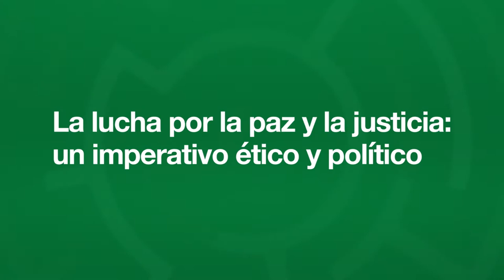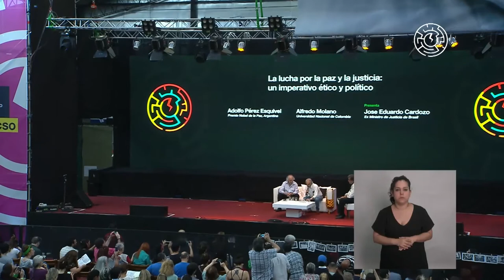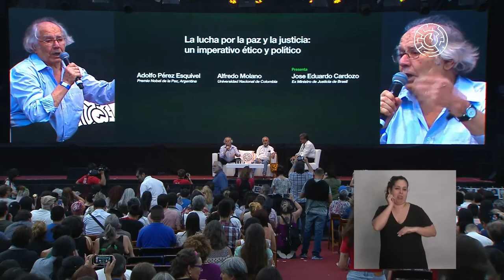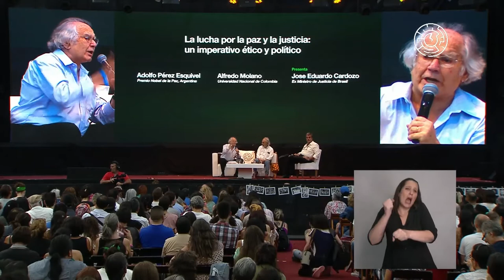La lucha por la paz y la justicia: un imperativo ético y político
Participaron:
Adolfo Pérez Esquivel - Premio Nobel de la Paz, Argentina
Alfredo Molano - Universidad Nacional de Colombia

Presentó:
Jose Eduardo Cardozo - Ex Ministro de Justicia de Brasil